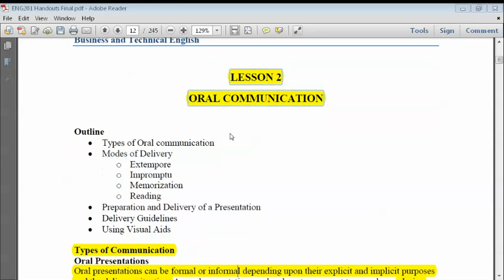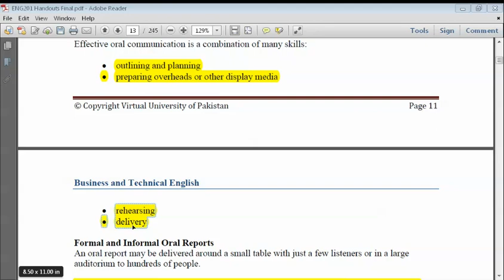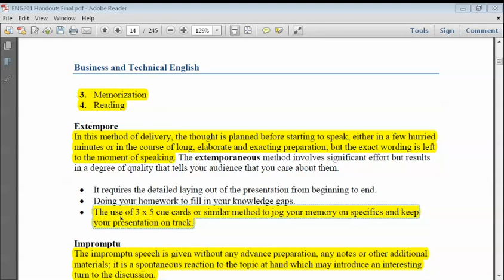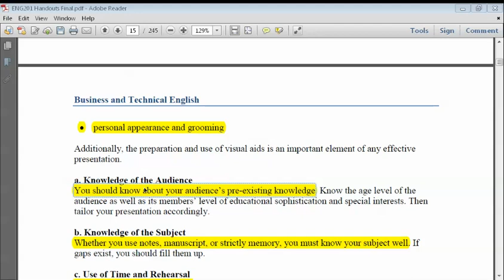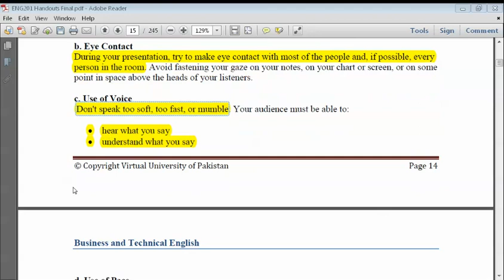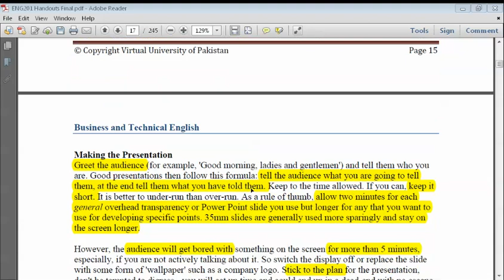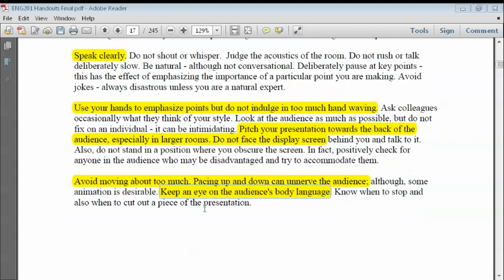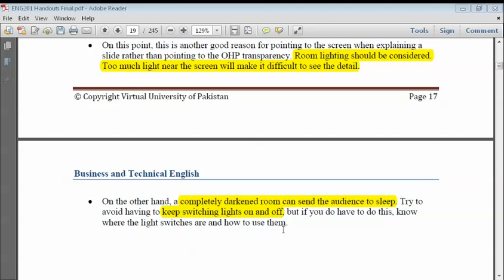Eng201 lecture 2| eng201 lesson 2 | Vu short lectures | idea club | arsalaali